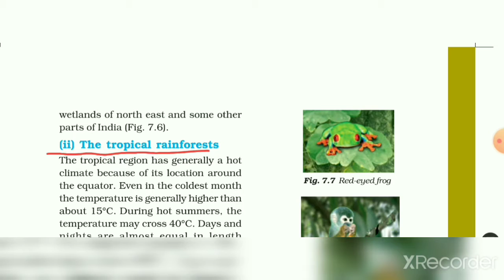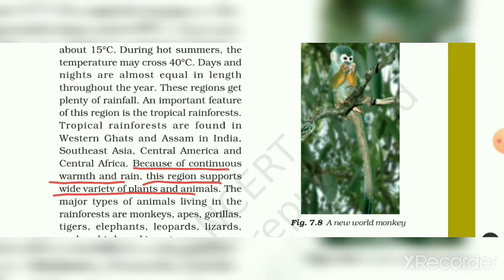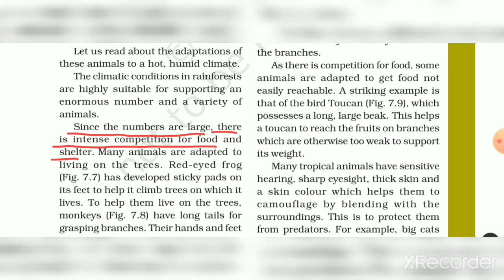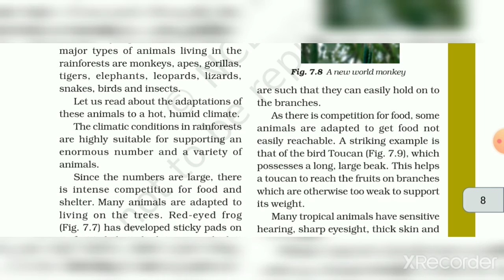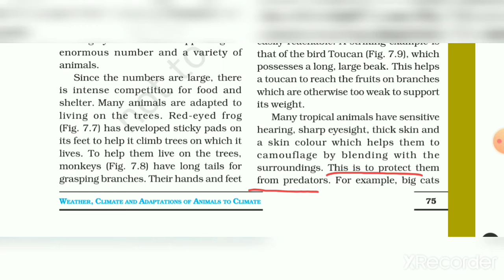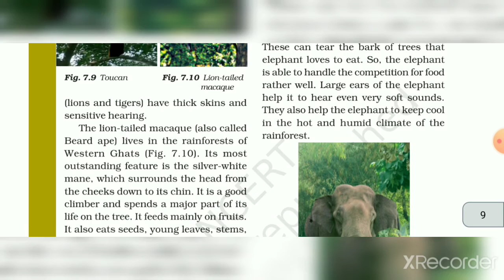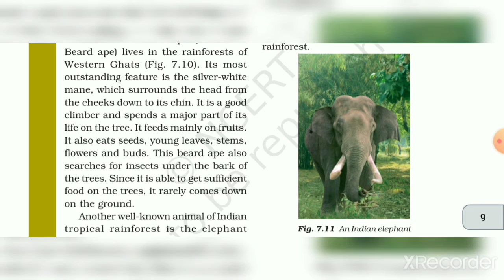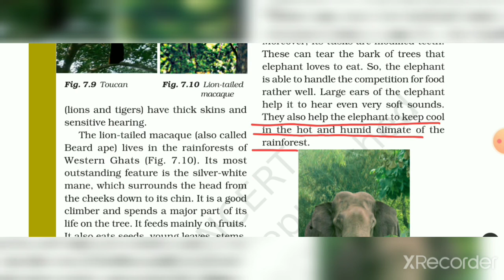STD-7 SCIENCE CH-7 PART-4 (ENG MED)